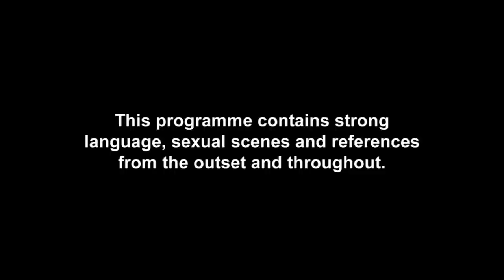Geordie Shore 9 In FOUR Minutes | Episode 3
The Geordie's go to Paris! Anna has sent the family to take 'Tash On Tours' to Paris. Check out Vicky Pattison and Charlotte Crosby getting mortal on French wine. Also, Aaron Chalmers makes up with Kyle Christie and Marnie Simpson.